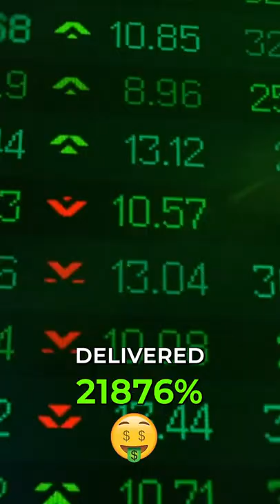Best Perfoming Indian Stock of the Last 10 years 🤯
WAGMI💪

About me ►
I Help Finance Brands Grow their Digital Presence | Honestly By Tanmay Bhat | Stocktwits India | Tickertape
This channel is an attempt to make finance a part of pop culture :)

Timestamps